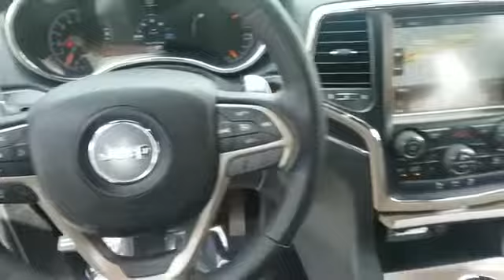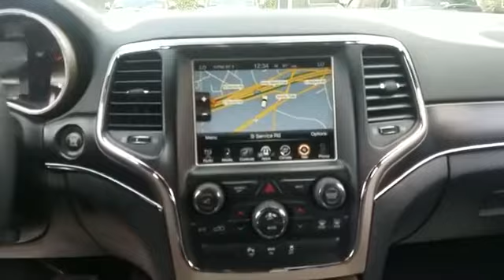2015 Jeep Grand Cherokee Limited Westbury, Queens, Brooklyn, NYC, Long Island